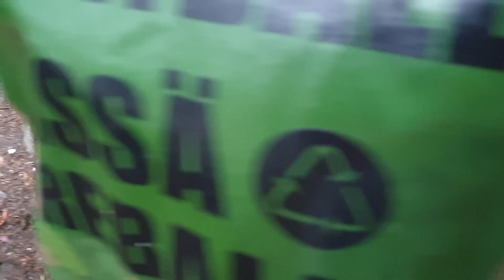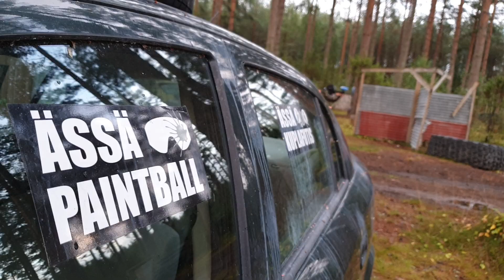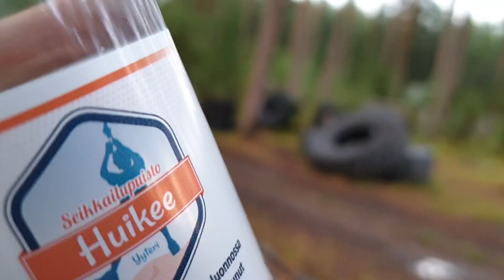Innokkaat mimmit lahtasivat porukan kokeneimman kylmäksi.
Koskiko se tolppaa vai ei? Seikkailupuisto Huikeen porukka kävi värikuulahippasilla eikä armoa annettu - eikä pyydetty. Vauhdikkaat tykypelit 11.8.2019.

Suomen parhaat K7-, K13- ja K18-ohjelmat paintballissa ja kuplafutiksessa huippupuitteineen, -kalustoineen ja -vetäjineen tarjoaa Ässä Paintball & Kuplafutis ks.